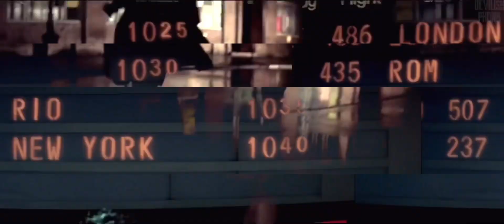DEVILISH PHONK - HEAVY RAIN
Track (INTERWORLD - NIGHT STORY IN MY DREAMS)